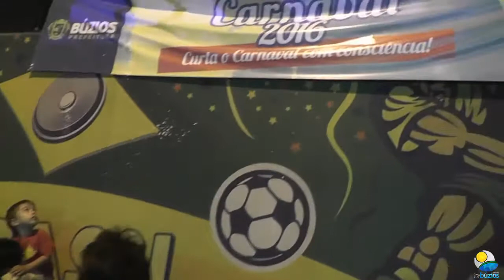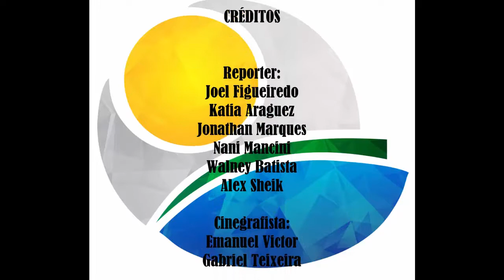Carnaval em Búzios .